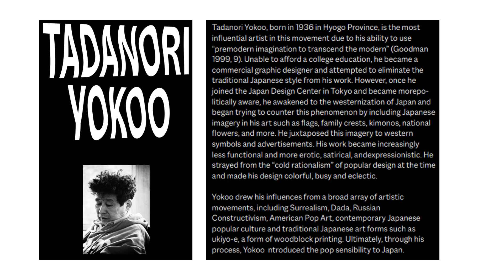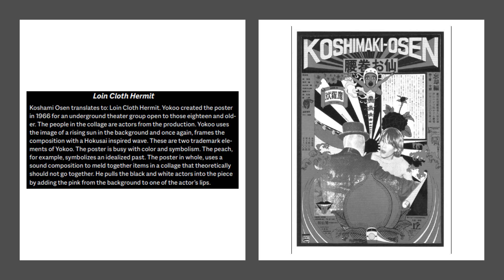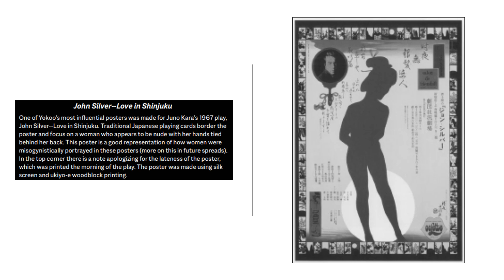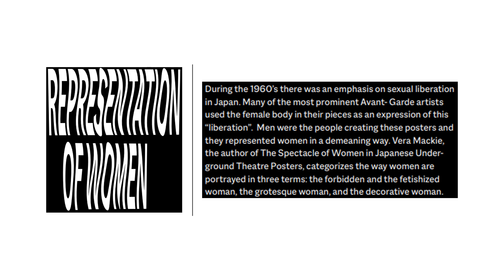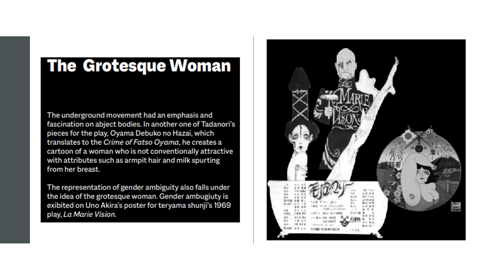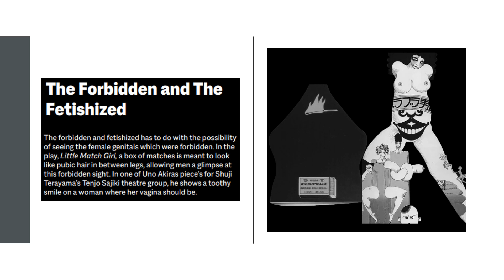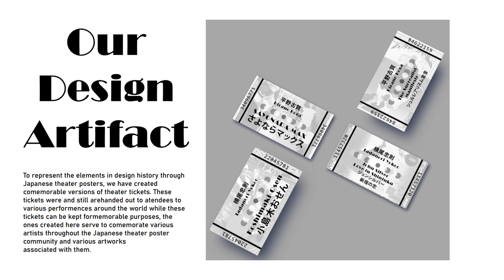Japanese Theater Poster Design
Student research project in Graphic Design Histories and Typographic Systems Courses, Fall 2020.

Video compiled by Michael and Rachel